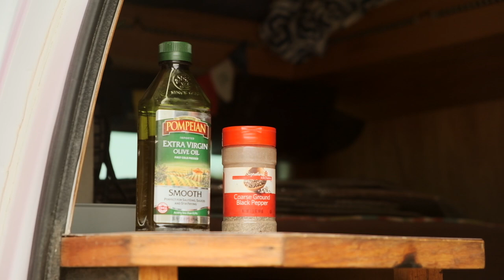Van Camping Alone in Arizona with Homemade Chips and Salsa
Taking time off to live a little van-life in the Arizona desert - with home made chips and salsa at a roadside pullout on the Black Hills Back country Byway.